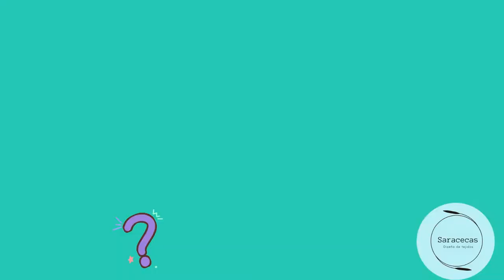Punto Jersey y Punto de borde a dos aguja - 8° CLASE CURSO APRENDER A TEJER A DOS AGUJAS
En esta clase te voy a enseñar a tejer el punto jersey o punto liso. Y además veremos como formar el punto de borde.

Dejame en comentarios cualquier consulta que tengas